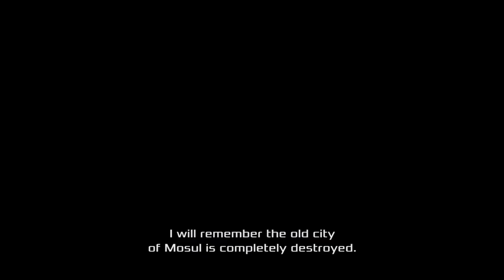A.I. at War | Official Trailer | OWR15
Director: Florent Marcie

This documentary is part of ONE WORLD ROMANIA Human Rights IDFF 2022, May 13th–22th Bucharest, May 23th–31th Online